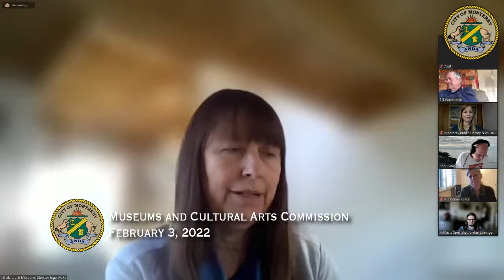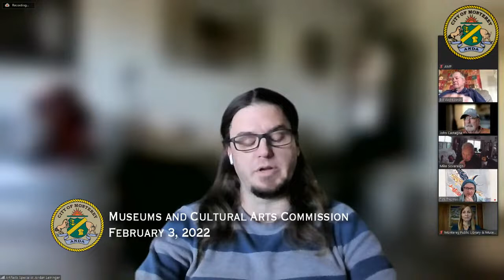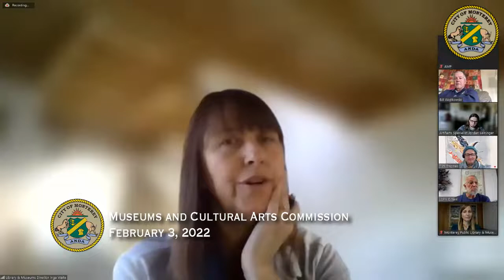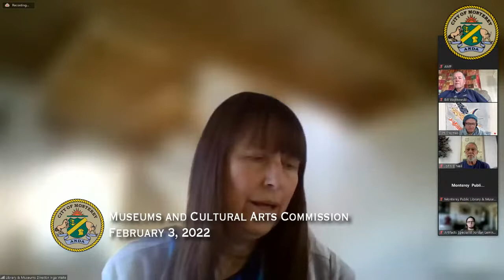Museums and Cultural Arts Commission // February 3, 2022